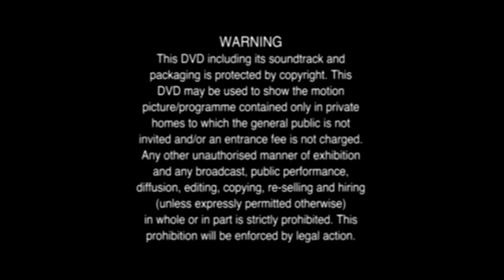Entertainment One UK Warning Screen 2010 2014